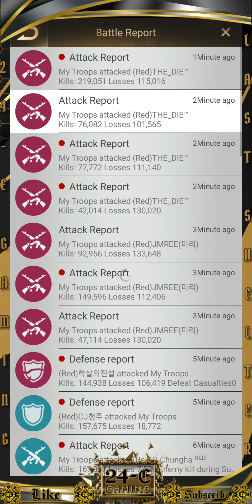Am2 (S191) V/S Red (S116) - Oblivion Event ::: Last Shelter Survival